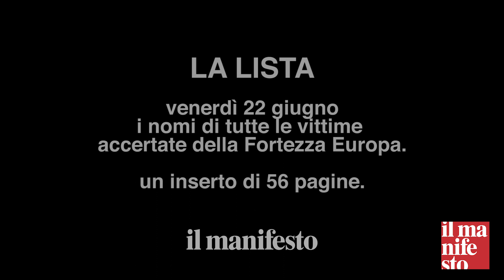34.361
Tutti i nomi delle vittime accertate della “Fortezza Europa”.
In edicola venerdì 22giugno con ilmanifesto